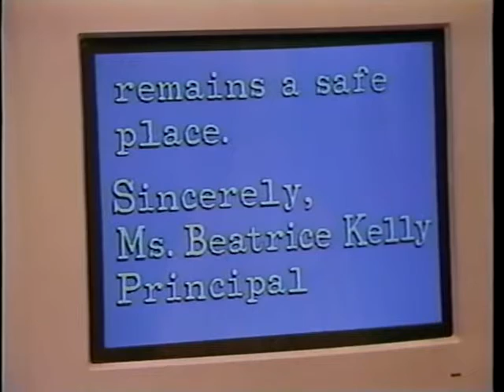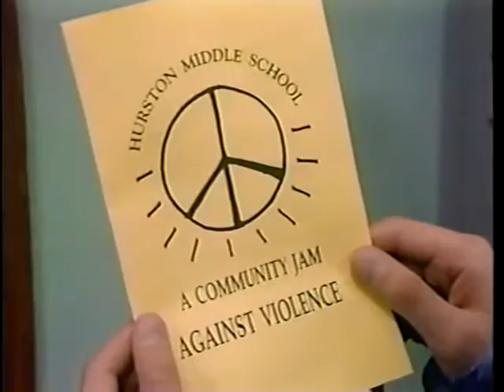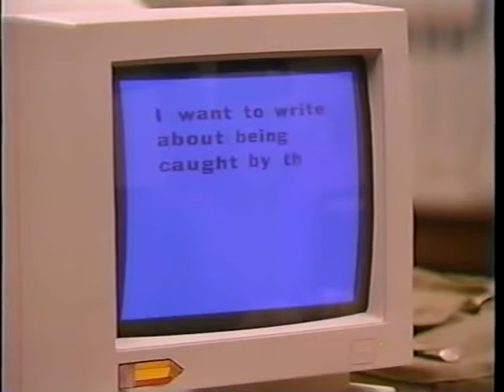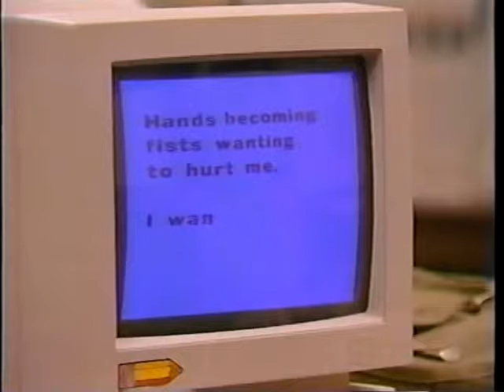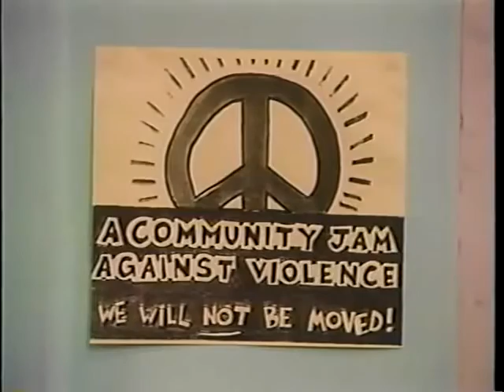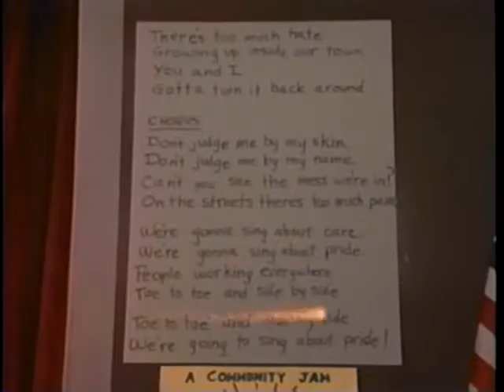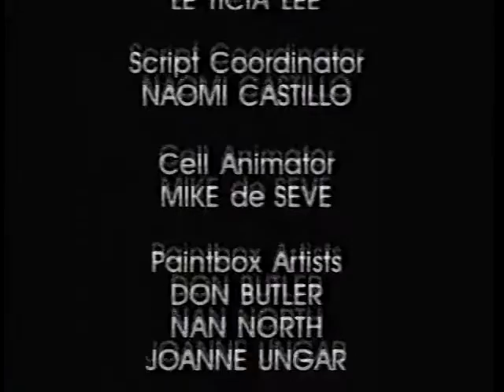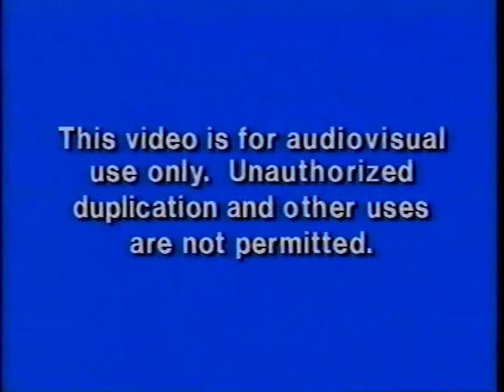Ghostwriter: Building Bridges | Episode 4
Students at Hurston Middle School are psyched about the upcoming Star Jam! But when students start arriving to school with black eyes, and parts of the school are defaced with graffiti and vandalized, the air of excitement quickly degenerates into fear. Meanwhile, Rob (now a writer for the school paper) is assigned to interview an upcoming track star, new student Victor Torres. Rob becomes fast friend with the newcomer. But Victor has troubles of his own: a rival member of the track team named Tony Boyd tries to intimidate Victor because of his performance on the track. Also, Tony despises Victor because of his past involvements with the Thunder Heads gang.

Will the Ghostwriter Team solve the mystery behind who's been beating up their fellow classmates and trashing their school? And what's the real deal behind Tony Boyd's animosity towards Victor?